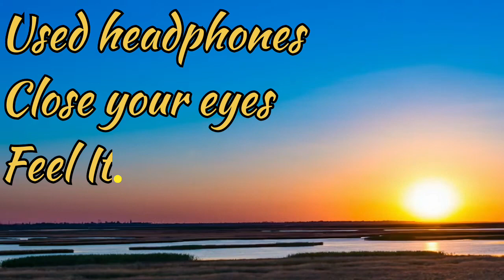People x Nainowale 8D Audio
We do not wish to make any commercial issues of intended to showcase the creativity of the artist involved

The original copyright(s) is (are) solely owned by the companies/originals-Artist (s) /record-label(s).All the content are strictly done for a promotional purpose.